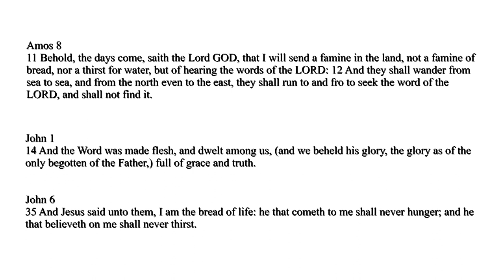Joseph's dreams bible | History of God 16 (2of3)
This is part 2 in a 3 part bible series about Joseph
Joseph's dreams are essential for understanding bible prophecy
Two years later the Pharaoh had two dreams, one about cows and one about corn. His dreams troubled him but all the wise men of Egypt could not interpret his dreams for him. Then the butler remembered Joseph, he told the Pharaoh all about how Joseph had interpreted his and the bakers dreams in prison and both interpretations had be completely accurate.
The Pharaoh had Joseph brought in to interpret his dreams, Joseph's interpretation told him that God was showing Pharaoh what he was about to do, there were going to be seven years of plenty followed by seven years of famine. Joseph counseled Pharaoh to appoint a wise man to gather corn and grain into silos during the years of plenty in order to feed Egypt during the seven years of famine.
Pharaoh then appointed Joseph to do just that, he made him second only to Pharaoh in all of Egypt.
Joseph was 30 years old when he became ruler of Egypt. Pharaoh also gave him a wife from the city of On. With that wife Joseph had two sons, the first he called Manasseh which means 'causing to forget' because as he said 'God has caused me to forget my father and all my troubles.'
The second son he called Ephraim which means 'double fruit' because 'God has blessed me and made me fruitful in the land of my affliction'.
In prophetic terms a famine is a famine for the word of God. Jesus is the bread of life he is also the 'word of God made flesh'. I give examples in history of famine and plenty for the word of God.
During the years of plenty Joseph stored up all of the grain and corn. The famine spread into Canaan and Jacob sent his ten sons to Egypt to buy corn, he kept Benjamin behind with himself.
When Jacobs ten sons came to Egypt Joseph recognized them but they did not know him, he remembered his dreams so he asked them who they are, they told him they are sons of one father and their younger brother is at home with the father.
Joseph accused them of spying and put them in prison for 3 days, he then told them they can buy corn but he kept Simeon behind in prison until they brought Benjamin to prove their story was true. He then had their money placed back into their corn sacks which they discovered on the journey home.
When they got home they told Jacob all that had happened. Jacob got mad at them he said 'first Joseph and now Simeon and now you want to take Benjamin you will not take him. Reuben said 'you can slay my two sons if I don't bring him back' but Jacob refused.
After they ran out of corn Jacob said to his sons 'go to Egypt and buy more corn' but Judah said "the man told us not to show our face unless we have our younger brother with us, I will be a surety for him, if I don't bring him back I will bear the blame forever"
Jacob then allowed Benjamin to go and he sent gifts also and double the money in case there was a mistake and he prayed for their journey to be successful.
When they came to Egypt Joseph commanded his servant to make a feast at his house for them to dine with him, they became afraid because they wondered why they were invited to his house. They got to Joseph's house they told the man at the door that they had the money that they found in their sacks but the servant said that God must have given them that money because they weren't missing any money. Simeon was there also.
When Joseph saw Benjamin he went into another room and wept. At dinner they sat according to birthright, eldest to youngest. Joseph commanded his servant to give Benjamin five times as much as the others.
When they were ready to leave Joseph commanded his servant to again put the money in their sacks of corn but to also to put his silver cup in Benjamin's sack. He then sent the servant after them to accuse them of stealing his cup. They said that whoever the cup is found with can die but the servant said that whoever the cup was found with would be taken to prison and the rest can go. He went through all of their sacks and ended up finding it in Benjamin's sack, so he took him.
They went back to Joseph's house to try to get Benjamin back, Judah told Joseph all about how much Benjamin meant to Jacob and that his father would die in grief if Benjamin didn't go home. He also told him that he had put himself up as a surety that Benjamin would come home and Judah offered to take Benjamin's place so that he could go home.